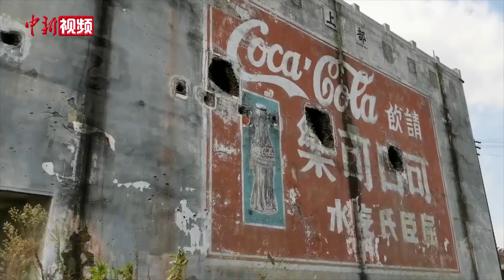探访电影《八佰》拍摄地：按原貌1:1设计搭建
最近，电影《八佰》大火，上海四行仓库纪念馆也因此迎来参观客流高峰。然而《八佰》的真正拍摄地不是上海苏州河边，而是苏州阳澄湖边。拍摄基地自2016年8月开建，耗时18个月按照四行仓库周边原貌1:1设计搭建，共占地200亩，拥有68栋建筑、700块霓虹招牌。据管理方华谊影城(苏州)有限公司总经理陈方介绍，目前该拍摄地并没有对外界开放参观的意向。